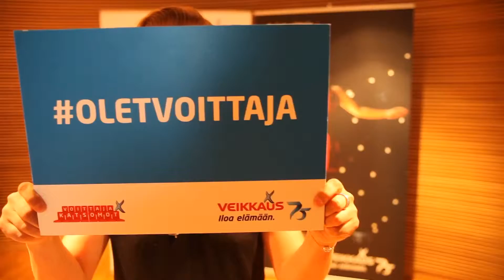Mitä tästä kaikesta tulee? | Tanssii Veikkauksen kanssa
Näe Marko Keräsen 75-vuotiaan Veikkauksen kunniaksi suunnittelema Olet voittaja -tanssi Porin torilla 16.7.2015 klo 11.  Markon ja tähtivieraiden lisäksi tanssin ilosanomaa ovat levittämässä porilaisen Tanssikoulu Happy Dancen tanssijat.